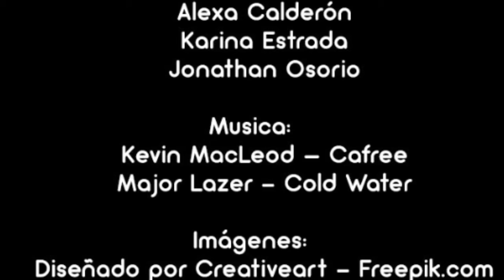Proyección de vida